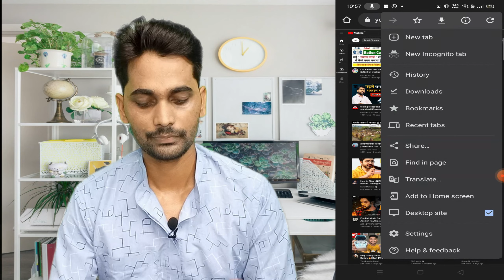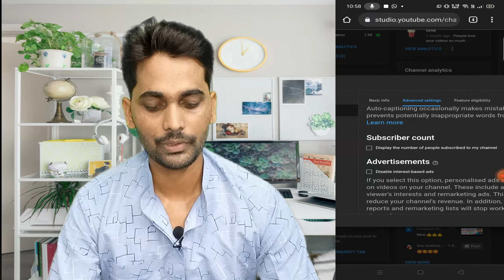How to Hide Subscribers On Youtube || Subscribers Hide Kaise Kare Youtube channel ka ? in 2022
youtube tricks
youtube suubsriber hide trick 2022
mobile se youtube subsciber hide kaise kare
apna channel par subsribeber hide
smart xyz

Smart XYZ Youtube Channel Par Aap Sabhi Ko Swagat hai

Aap Hamare Channel Par Hahali Bar Aaye Hai To Hamare Channel Ko